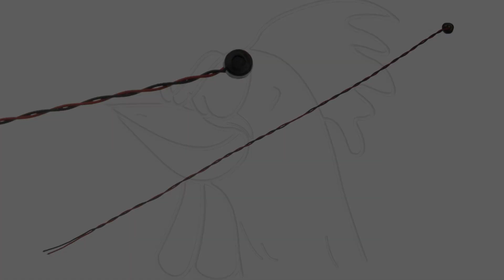Guía del Billow X104: Cambiar micrófono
Guía con todos los pasos necesarios para que cambies tú mismo los componentes del Billow X104.